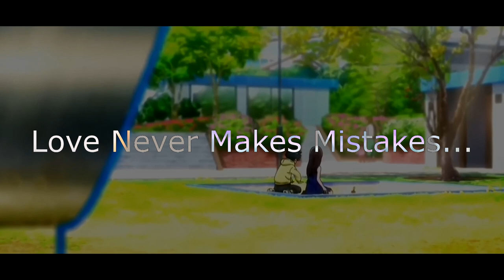[AMV/EDIT] 💧 Falling Down - Yuta & Rika | JJK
💈Socials💈

💈Merch💈